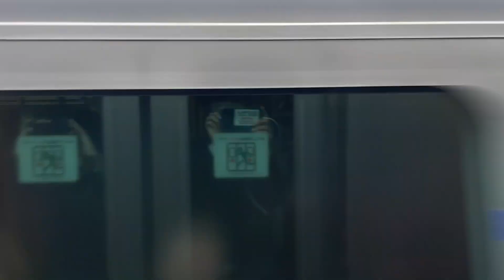【カシオペア紀行 常磐線経由仙台行き（昼行）】国鉄EF81形81号機（お召塗装機・HM掲出）＋E26系12B（両）に藤代駅で追いつくシーン（9011レ）2023.12.24